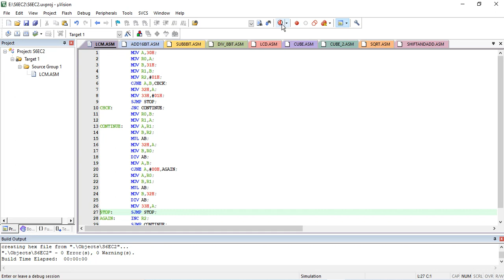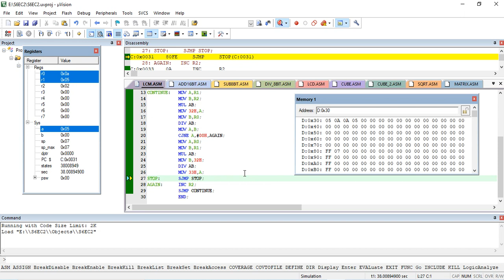8051 Program to find HCF and LCM of two 8 bit numbers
KTU ECE 334 Microcontroller lab 8051 Program to find HCF and LCM of two 8 bit numbers